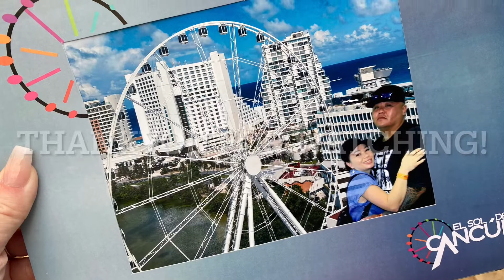Ferris Wheel, Cancun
Hotel zone Fr the Ferris wheel